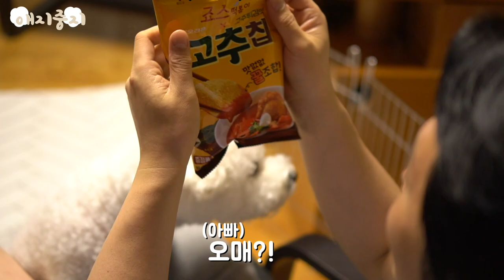견생 첫 엎드리기..?! 아빠는 과자 냠냠🐾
역시 간식 앞에선 불가능이란 없죠..
그래도 몇 달 동안 못 했던 걸 한 번에 해내니 은근 배신감 든다 너?!
일부러 못한 척 한 걸까요..?